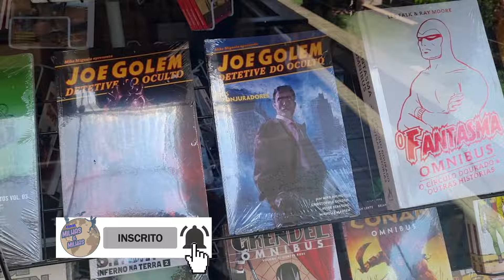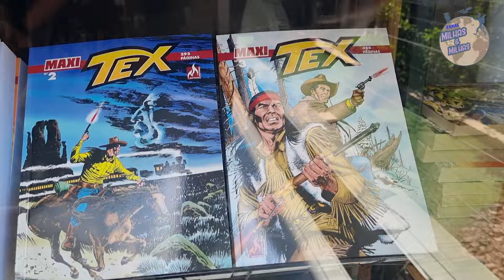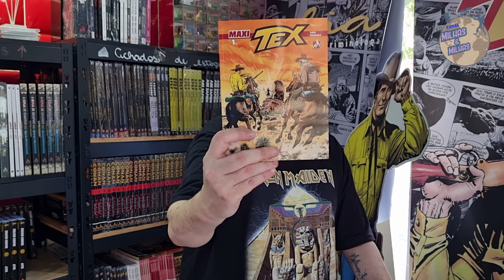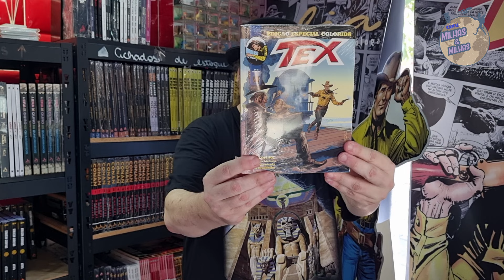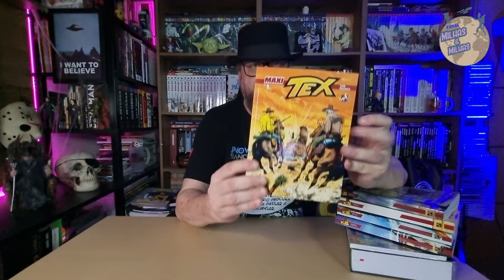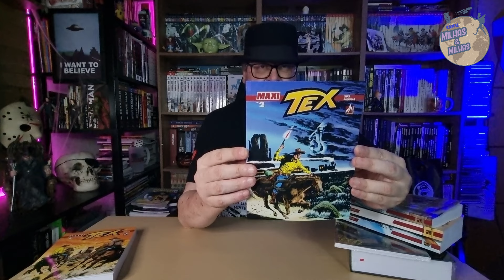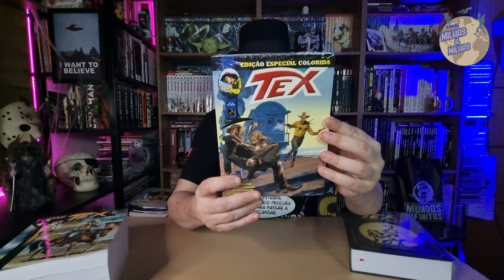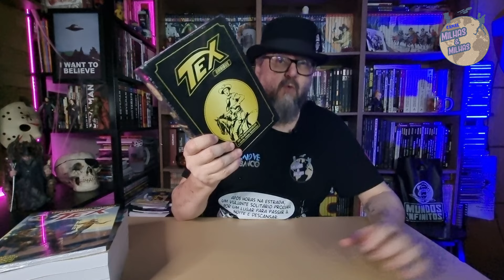OMNIBUS TEX 5 E OUTROS LANÇAMENTOS DA MYTHOS EDITORA EM ABRIL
Link Amazon GERAL